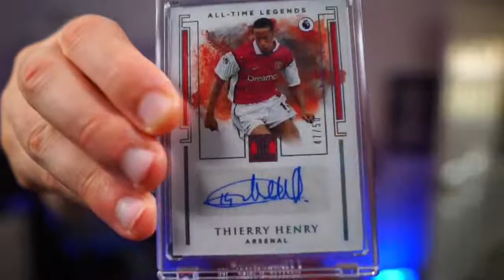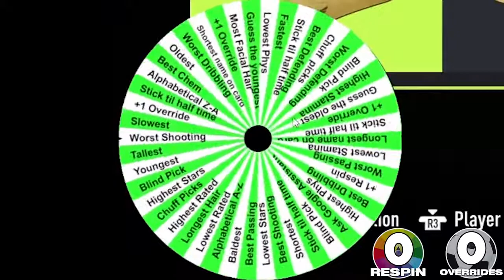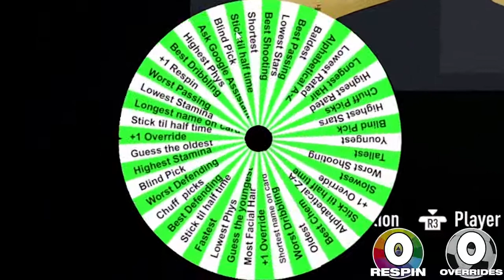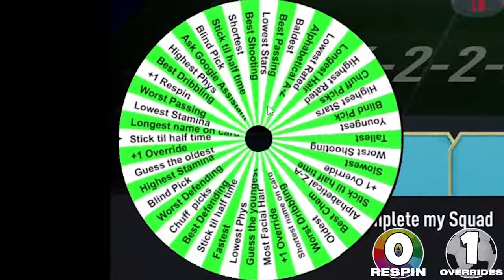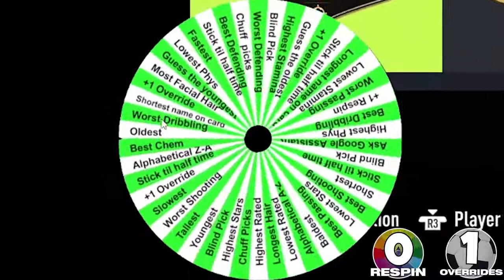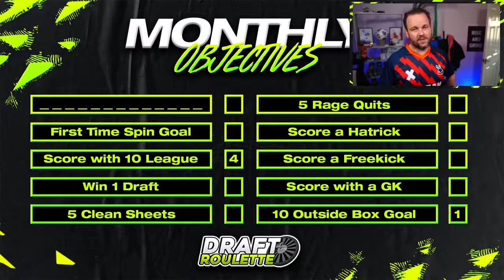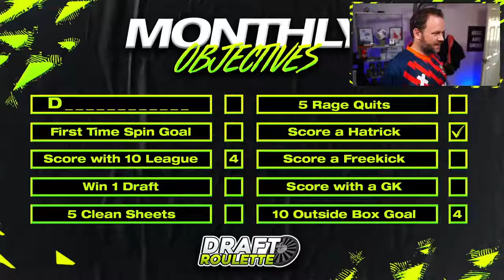The GOAT saved me!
Draft Roulette Episode 7! FIFA 22 FUT Draft

It's FIFA 22 and Draft Roulette is back! If you like crazy Draft Challenges, Draft To Glory's or anything FUT Draft related you'll love this series!

REIGN GAMING by Novatech - For all of your PC needs from custom gaming PC's to monitors and keyboards